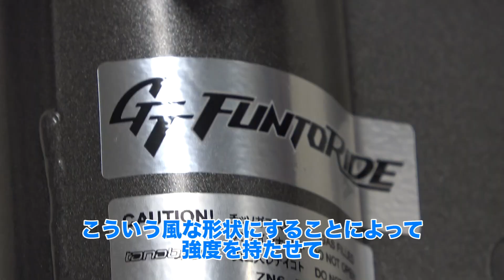乗り心地もダウン量も最高!!トヨタ86 GR SPORTの車高を下げるならダウンサスと車高調どっちが正解？【TANABE GT FUNTORIDE DAMPER&SPRING】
今回は、サスペンションやマフラーで有名な"TANABE"さんにお邪魔しました!!
工場見学をするのかと思いきや、なんと最新のオススメ車高調を試させてくれるのだとか！早速"86 GR SPORT"に乗り込んで、その性能を体感してみました！！

▼今回ご紹介した製品の詳細はコチラ!!
・TANABE GT FUNTRIDE SPRING

▼TANABEさんの各種SNSもチェックしてください！